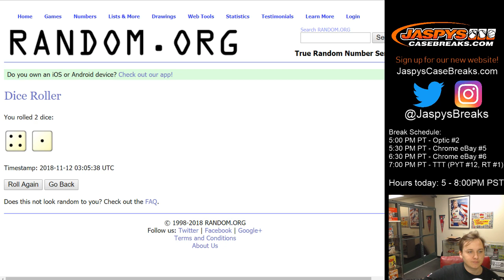11/11/18 - Yankees Spot Random - 2018 TOPPS TRIPLE THREADS BASEBALL BREAK #12 *PYT*